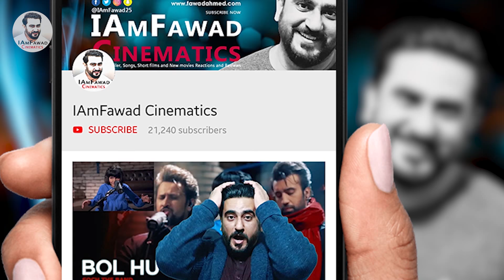Hum Aik Hain | Coke Studio | A Patriotic Reaction & Review | Cricket World Cup 2019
Hello friends, watch my latest reaction on the Hum Aik Hain by Coke Studio Pakistan.

We're extremists in joy, celebration, hope and prayer and that's what makes us ExtremelyPakistani!
Iss parcham ke saaye talay HumAikHain.

Lyrics By:
Xulfi And Sami Khan
Music Produced by:
Xulfi
Lead Vocals:
Adnan Dhool
Backing Vocals:
Sana Mamdot

✅Do you fancy chatting with me and get the latest updates??😉